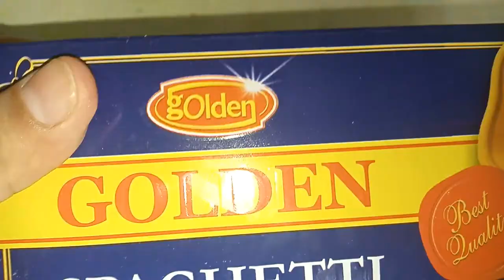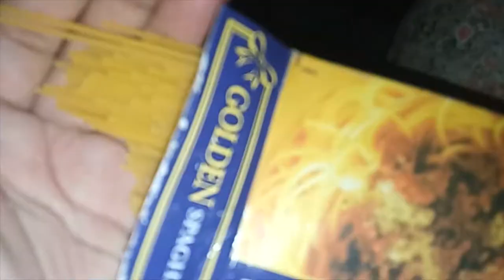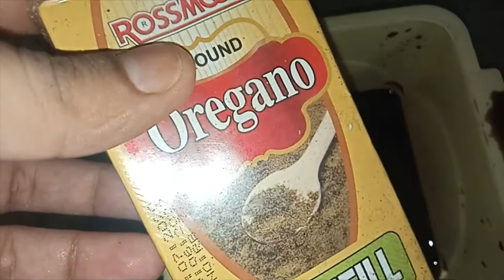Veg Spaghetti (Secret recipe)Made by MADI | feat MADI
IBAN FOR financially supporting,